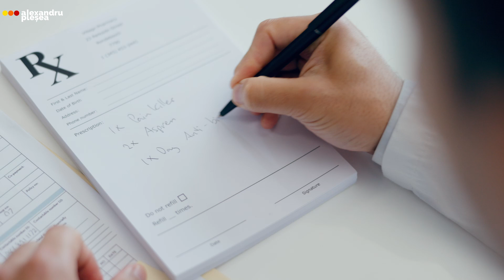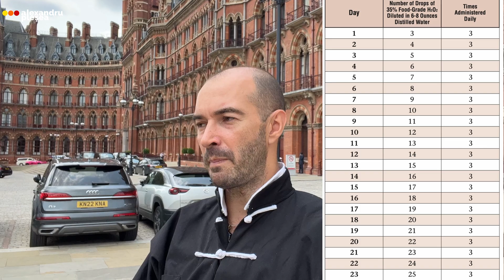MIRACOLUL EXTREM DE ACCESIBIL PENTRU SĂNĂTATE, DIN GOSPODĂRIA NOASTRĂ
Descoperă în film la ce îl folosesc. Proprietățile sale sunt extraordinare, pentru orice om, în:
- curățarea dinților
- sprayat în gât pentru viruși, tuse și guturai
- aplicat pe răni pentru dezinfecție și pe alte disfuncții dermatologice
- oprește sângerările, de la răni, infecții, tăieturi
- oprește aftele bucale
- dezinfectarea suprafețelor murdare
- albește hainele
- se curăța urechile

Vânzarea Peroxidului de Hidrogen - de concentrație 35% și mai mare - a fost interzisă in Uniunea Europeană către persoanele fizice. În unii explozivi se poate folosi această substanță - dar în concentrație mare, de peste 70 % - . Ca măsură de siguranță s-a cerut comercializării produsului la limite ale concentrației în afara oricărui pericol.

Echivalența: Produsul comercializat în România, în general are concentrația medie de 12%. Aceasta înseamnă că dacă doreați să folosiți 2 picături de peroxid 35% acum veți folosi 6 picături, la 3 picături de 35% acum veți folosi 9 picături de 12% și așa mai departe.

Singura condiție în folosiri ingerabile: să scrie pe el: Food Grade, Alimentar sau Ingerabil. Multe farmacii vând doza de 3 %, însă pe el trebuie să scrie, și Alimentar.